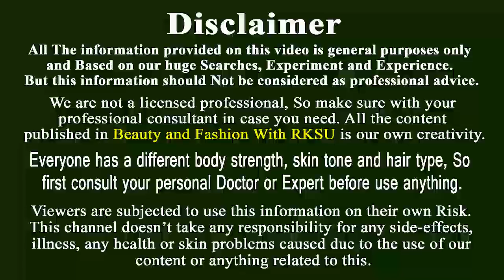প্রচন্ড রোদে বাহিরে ঘোরাঘুরি করার পর রোদে পোড়া ত্বক ফর্সা করার উপায়How To Remove Black Spots4Face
রোদের ভিতর বাহিরে ঘোরাঘুরি করে অনেকের ত্বক কালো হয়ে যায়, সূর্যের আলোতে এমন এক ক্ষতি কর অতিবেগুনি রশ্মি থাকে যা আমাদের ত্বক কালো করে ফেলে মাত্র ১ দিনেই । আজ আমি রোদে কালো হওয়া ত্বক ফর্সা করার এমন একটি কার্যকর টিপস শেয়ার করবে যা আপনাদের খুব কাজে লাগবে । এই টিপস টি মাত্র ১ বার ব্যবহার করেই ভাল ফল পাওয়া সম্ভব। তাই বন্ধুরা রোদে পোড়া কালো দাগ দূর করার আমার এই টিপস টি ব্যবহার করতে ভুলবেন না ।

Today i am going to show how to remove black or dark spots from face and skin. This too much essential beauty tips for Bengali people. In this season most of the people become black for sun light. If you use this tips then you can remove sun tan in 1 day. Try this amazing tips for your skin.